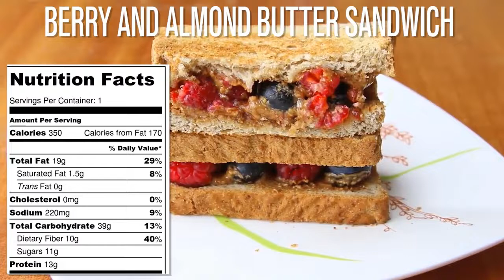CHICEN AND AVOCADO CRILLED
None of the texts, or part of the text, photos, or videos of Manje Gason, may be reproduced in a book or elsewhere for profit or propaganda without his written permission.